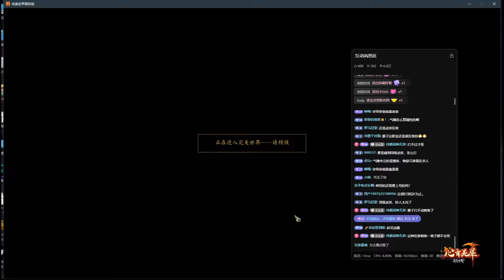刺客 vs 妖猴 完美世界 完美国际2 Perfect World International 19/8/2024